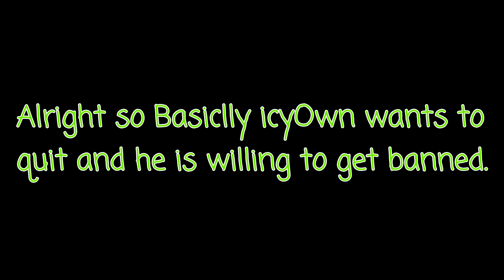EXPOSED IcyOwn Hosting Casino (PROOF) GOT BANNED!?!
Turn on Notiflications aswell.
Rip IcyOwn